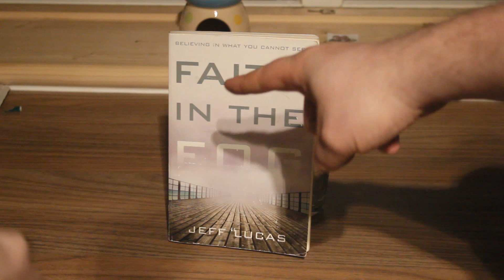Book review: Faith in the Fog by Geoff Lucas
James and Alan review Faith in the Fog by Geoff Lucas.